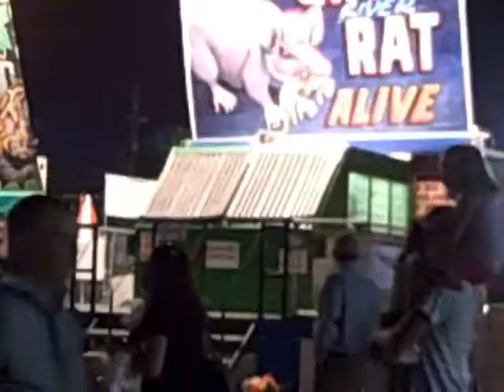Pete's big snake meets Tommy Lee NY State Fair 2009